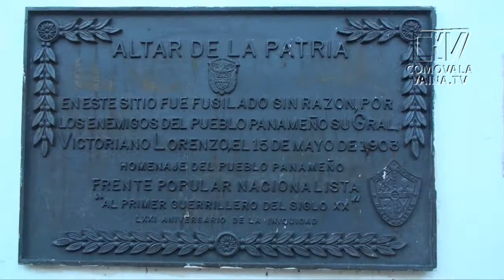casco viejo plaza francia 1